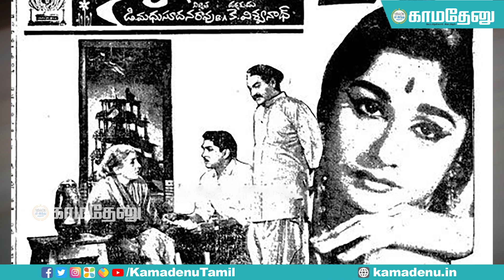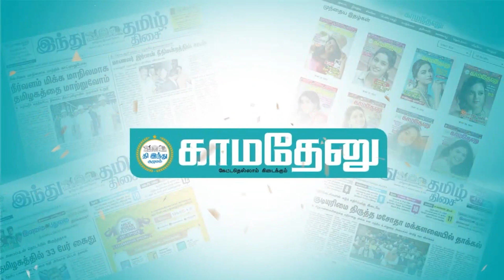கே.விஸ்வநாத் : ’சங்கராபரணம்’, ‘சலங்கை ஒலி’ படைத்த காவியக் கலைஞன்! - கே.விஸ்வநாத் நினைவாஞ்சலி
கட்டுரையாளர்: வி.ராம்ஜி
குரல்: ஆனந்தப்பிரியா